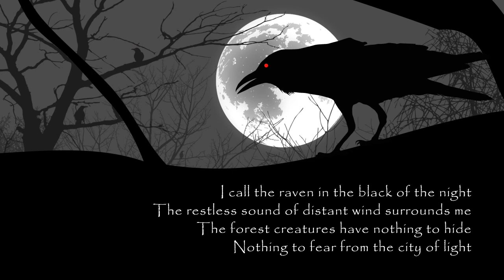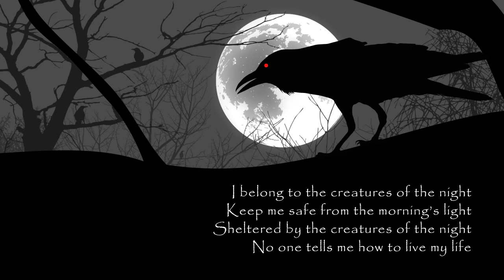The Creatures of the Night -- Vocaloid Avanna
Avanna singing in her Celtic folk/rock band - playing a variety of Irish and other ethnic instruments. The song is about the mystical attraction of the animals in the moorlands and forests of the old country. At 7:15, it is the most complex piece I've done so far. I've also kept the video part simple to focus on the song. Comments appreciated.